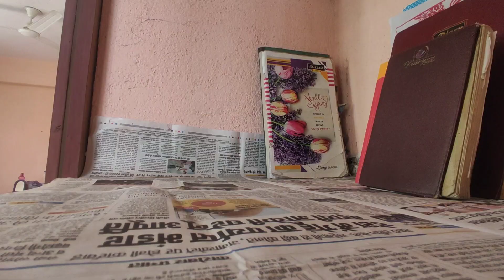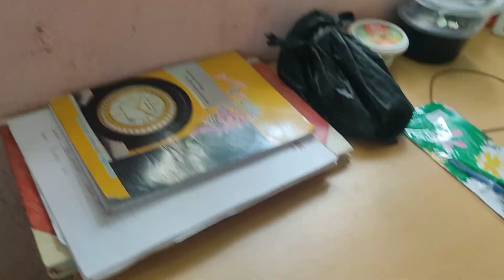Productive day in Engineer's life|| Room Shifting|| Wall Makeover 🤗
(. ❛ ᴗ ❛.) Hey Guys (. ❛ ᴗ ❛.)

Welcome back!(⁠•⁠ө⁠•⁠)⁠♡
I'm uploading this vlog & I hope you will enjoy it. Please watch it till the end. And I hope you all r doing well!⁠♡⁠♡

We don't want to offend anyone. This is not for disrespecting and hurting anyone.

Please watch till the 🔚 & I wish🤲 you all will enjoy 🤩🥳🥳this video & will be entertained.

If you have any question or just want to contact, feel free to write✍️ me on Instagram

Thanksgiving!💗💙💜